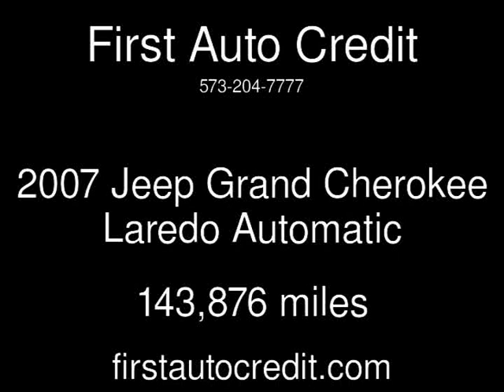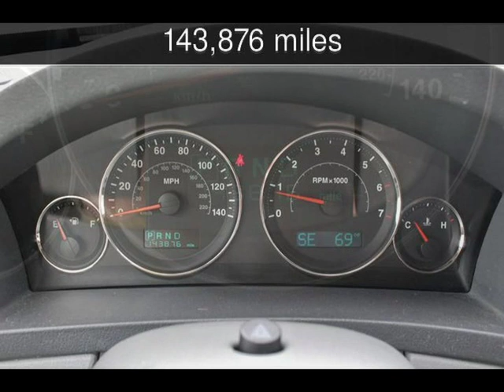2007 Jeep Grand Cherokee Laredo Used Cars - Jackson ,MO - 2019-04-29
See more details about this used car This 2007 Jeep Grand Cherokee Laredo with 143,876 miles is for sale at First Auto Credit.